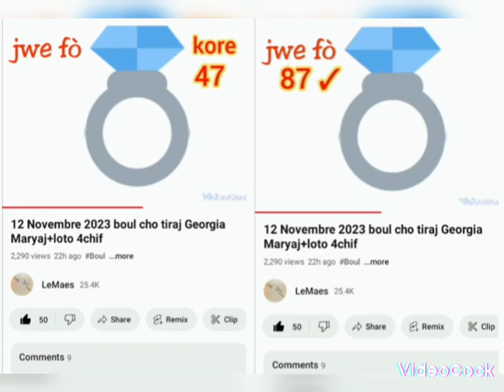13 Novembre 2023 boul cho tiraj Georgia Maryaj+loto 4chif